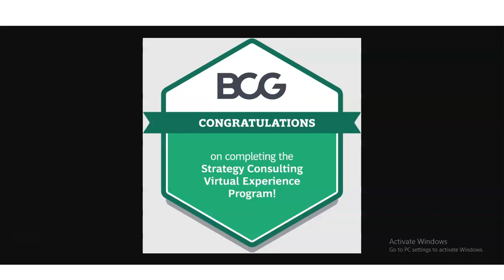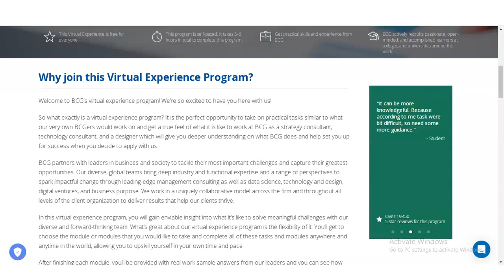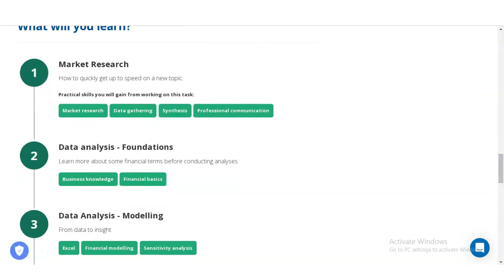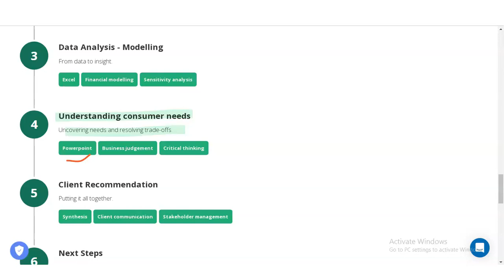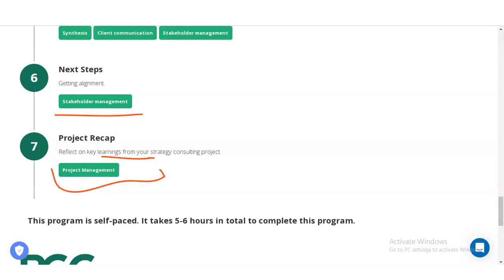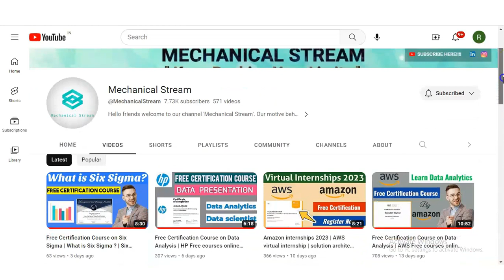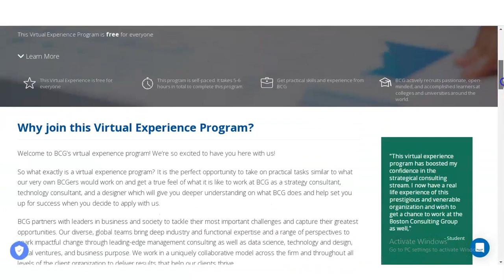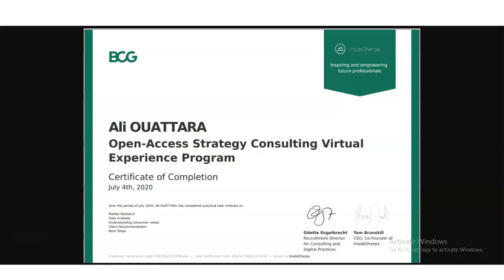Data Strategy internship | Data analytics internship| Data Analyst Internship work from home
Internships for college students | Virtual internship with certificates | Online internships | Internship for engineering students | Data Analyst internship | Data analytics internship | power bi course | internships with certificates

This video is regarding the  free BCG online Internship with Certificate. These certificate will boost your career. This internship is offered by BCG company. This certification is free online certification course.

Market Research ( Market research, Data gathering, Synthesis, Professional communication )
Data analysis ( Business knowledge, Financial basics )
Data Analysis - Modelling ( Excel, Financial modelling, Sensitivity analysis )
Understanding consumer needs ( Powerpoint, Business judgement, Critical thinking )
Client Recommendation ( Synthesis, Client communication, Stakeholder management )
Next Steps ( Stakeholder management )
Project Recap ( Project Management )

IT internships
data analyst internship
how to get data analyst internship
Freshers internship
PWC internships
sap certification
logistics management
roadmap to data analyst